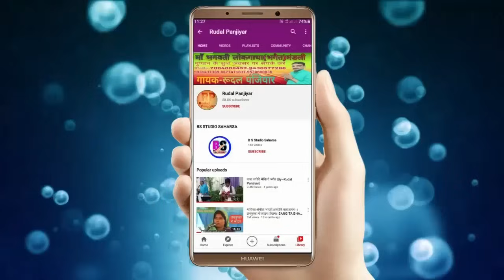केदली जंगल में अद्भुत लीला ठाकुर जी और ज्योति बाबा का full song लाइव ओडियो Rudal Panjiyar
👉LIKE 👍दबावें ।

                          SINGER
                    RUDAL PANJIYAR
                        LANGUAGE
                           MAITHILI
                             LYRIC
                   RUDAL PANJIYAR
                            VENUE
                  LOUKAHI, PURNIYA